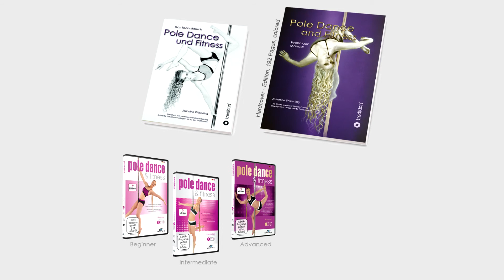QMPD Germany 2014 - Steffi Schamberg - Q4 Amateure Frauen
Wir gratulieren Steffi Schamberg zur Qualifikation für die Deutschen Pole Sport Meisterschaft "Miss & Mister Pole Dance Germany" 2015 in Gießen mit 69,7 Punkten, für der Kategorie G4 Amateure Frauen.

Sabrina Pankow und Jeannine Wilkerling, Internationale Pole Dance Trainerinnen und Kampfrichter, veranstalteten zum dritten Mal die Bayerischen Pole Sport Meisterschaften "Miss & Mister Pole Dance Bayern 2014" und die Qualifikationsrunde zur Deutschen Pole Sport Meisterschaft "Miss & Mister Pole Dance Germany" für das Finale 2015 in Gießen (Ausrichter TSG Blau-Gold Gießen e.V.). Der Wettbewerb fand am 04. und 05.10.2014 in Passau im NRQi Sport & Gesundheit Fitness Studio, Alte Str. 101, 94034 Passau – Grubweg, statt. Die Meisterschaft fand in verschiedenen Kategorien statt.

Es starteten am 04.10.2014 folgende Kategorien:
B123 Nachwuchs
Q123 Nachwuchs
B6 Master Frauen
Q6 Master Frauen
B7 Männer
Q7 Männer
B8 Doubles
Q8 Doubles
Q4 Amateure Frauen